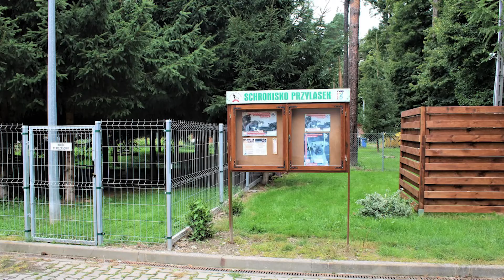Posiedzenie Związku Gmin "Kwisa"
W bolesławieckim Ratuszu odbyło się posiedzenie Związku Gmin "Kwisa". To samorządowa organizacja, która m.in. prowadzi wspólne dla wielu gmin schronisko dla bezdomnych zwierząt. W trakcie tego spotkania mówiono m.in. o modernizacji tego schroniska, które działa w Przylasku pod Lubaniem.